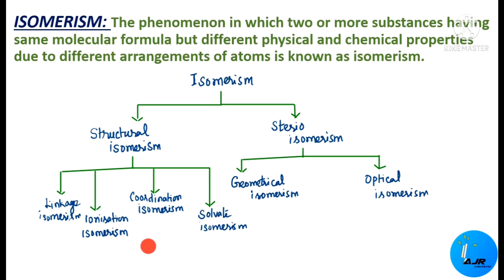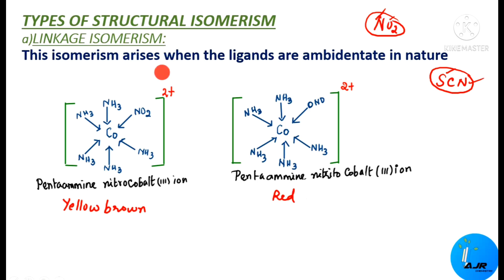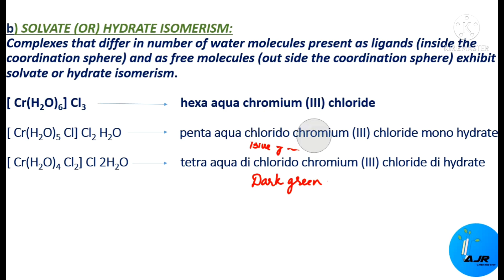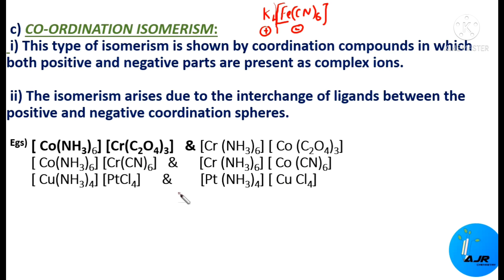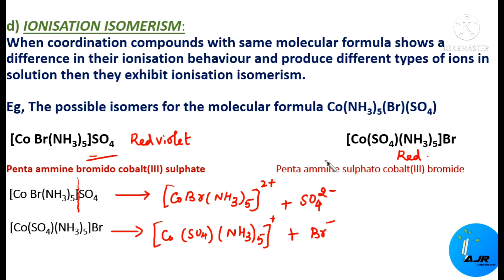TYPES OF STRUCTURAL ISOMERISM IN CO-ORDINATION COMPOUNDS/CLASS 12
This video gives a clear explanation on the different types of structural isomerism like  linkage isomerism, coordination isomerism, solvate or hydrate isomerism and  ionisation isomerism  exhibited by coordination compounds with suitable examples.